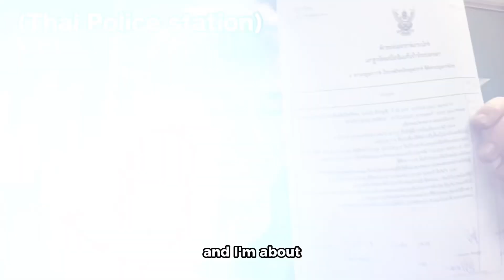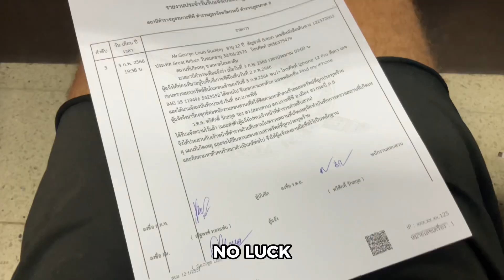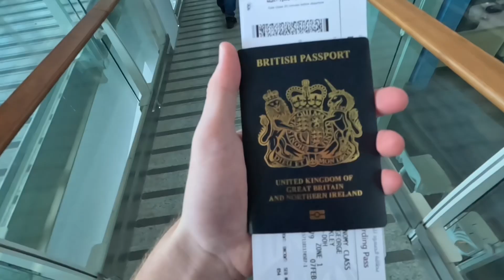My Phone Was STOLEN While Solo Travelling Thailand…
What would you have done in tbis situation? Bring on Thailand 2024!👀🌎

Timestamps:

00:00 - 00:30 = The story of how I was robbed!
00:31 - 01:20 = Volunteering to FIGHT in Koh Phi Phi
01:21 - 02:13 = Chaos unfolds at the Slinky Bar…
02:14 - 02:45 = Dealing with Thai POLICE + tracking down my phone
02:46 - 04:00 = The best advice for solo travellers
04:01 - 05:34 = Flying home and surprising my family!